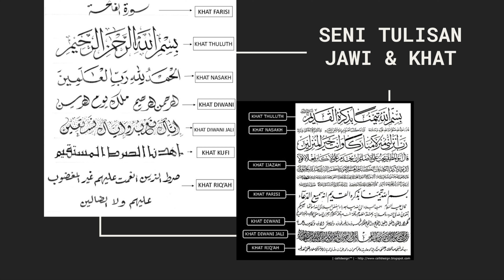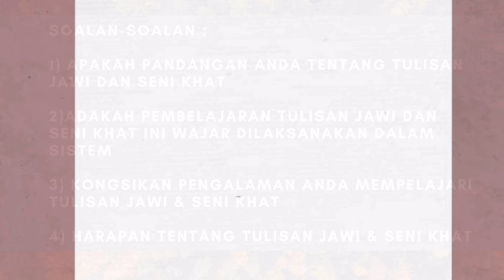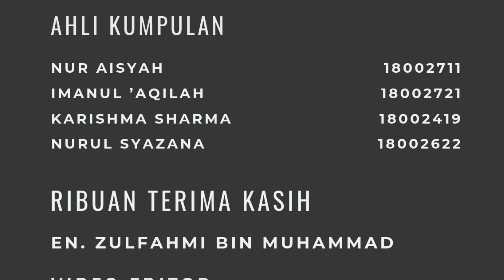“ TAMADUN MALAYSIA PASCA 9 MEI : CABARAN & HARAPAN”- ISU TULISAN JAWI & SENI KHAT